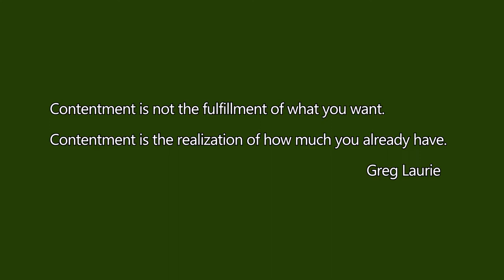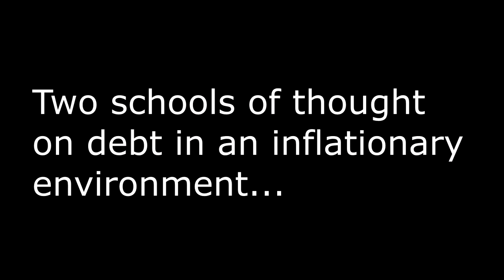Your Best Hedge Against Inflation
What is the best way to insure against a devaluating dollar?  It's not what you may think.

In 2019, we left the rat race for good to build an off-grid homestead from scratch.